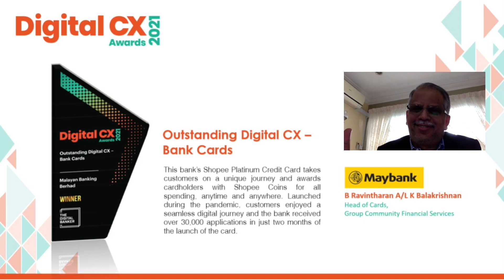DCX21 - Outstanding Digital CX - Bank Cards (Maybank)